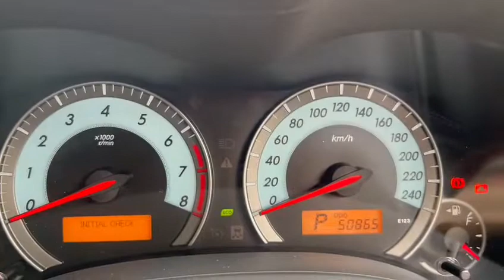TOYOTA COROLLA ALTIS 1.6 AUTO, DVD, CAM, MULTI-STEERING, LEATHER, 2012 - SKE5269C (TORQUE AUTOS)